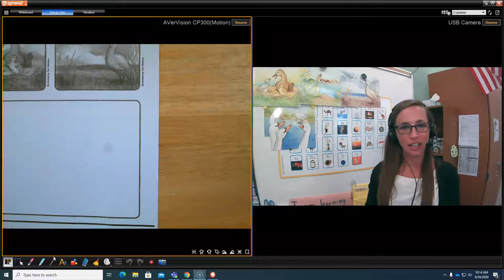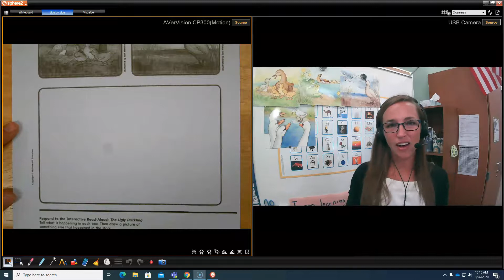8 27 20 Ugly Duckling responsepage 5